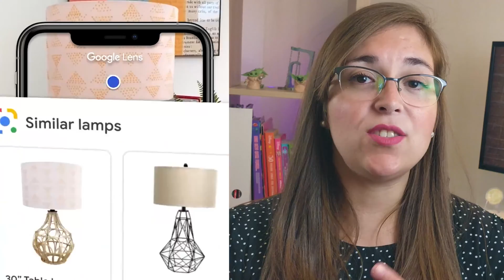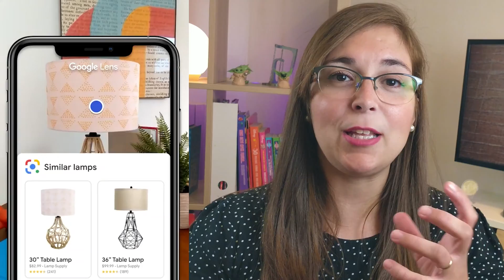6 Coisas Que a Câmera do Seu Android Faz e Você Não Sabia | Google Lens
Quer saber todas as incríveis ferramentas e recursos que a câmera do seu Android tem? Nesse vídeo eu te mostro pelo menos 6 delas.

Quer saber como usar todos esses recursos no seu IOS?

✅Aplicativo de Desconto e Cashback: 16 Melhores Apps de Cupons de Descontos e Dinheiro de Volta

Termos procurados
lentes do Google
google lens como ativar
pesquisa por imagem
google lens online
google lens baixar
6 Coisas Que a Câmera do Seu Android Faz e Você Não Sabia | Google Lens